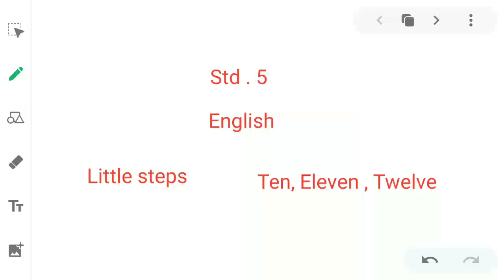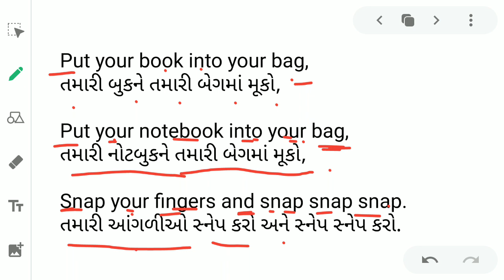Std 5 little steps ten ,eleven ,twelve act.1 English